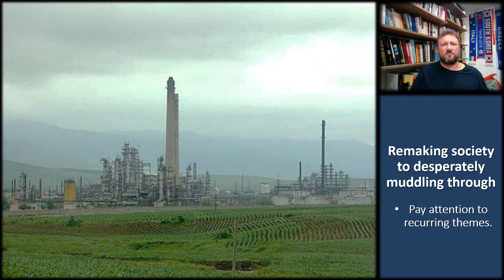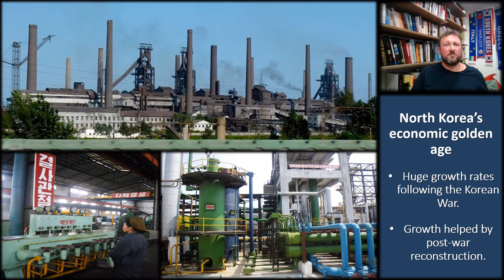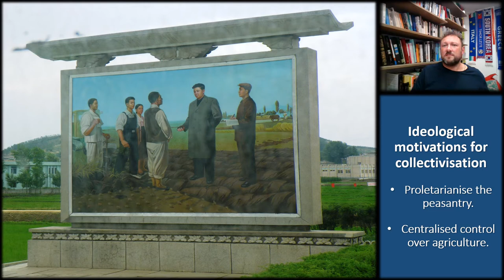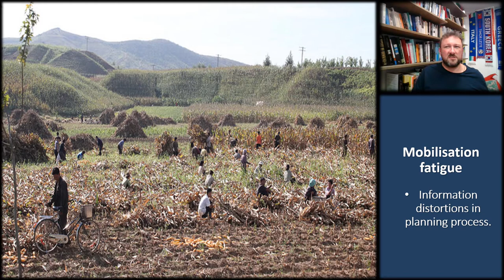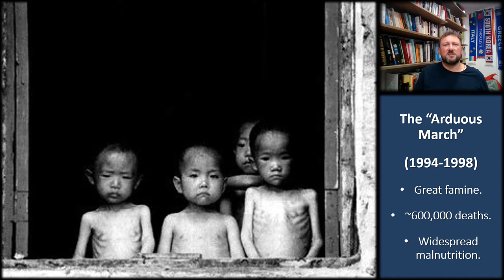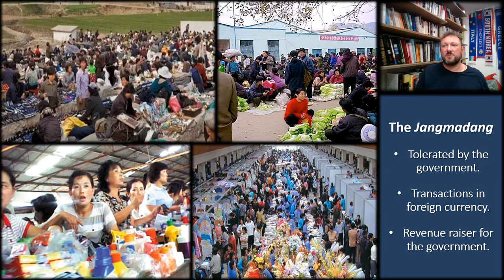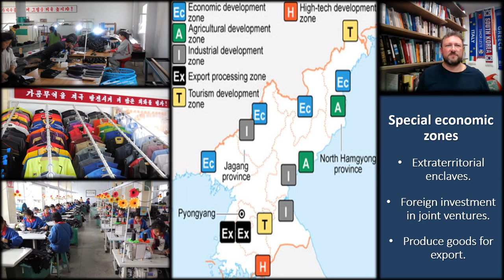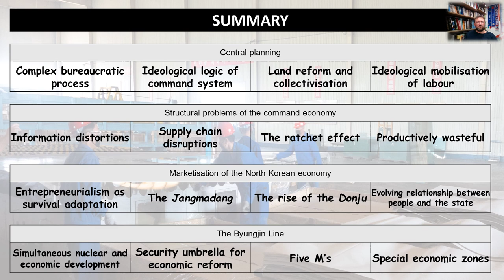05. Evolution of the North Korean economy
00:00  Introduction
01:21  Central planning and the command economy.
07:02  Land reform and collectivisation.
14:07  Ideological mobilisation of labour.
18:48  Structural problems of the command system.
25:21  Famine and economic collapse.
29:47  Marketisation of the DPRK economy.
32:55  Rise of a North Korean middle class: The Donju.
38:55  The Byungjin Line and economic reforms.
42:18  Current challenges to the North Korean economy.
45:49 Summary. See full 'Contemporary Politics of North Korea' playlist